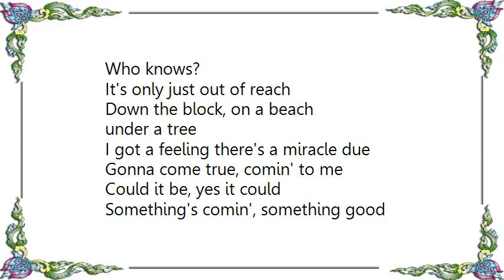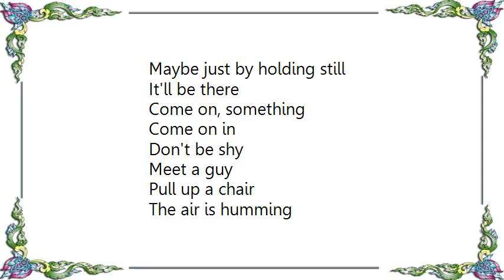Johnny Mathis - Something's Coming From West Side Story Lyrics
[Lyrics Johnny Mathis - Something's Coming From West Side Story]
Could be?
Who Knows?
There's something due any day
I will know, right away
Soon as it shows
It may come cannonballing down
Through the sky
Gleam in its eye, bright as rose
Who knows?
It's only just out of reach
Down the block, on a beach
under a tree
I got a feeling there's a miracle due
Gonna come true, comin' to me
Could it be, yes it could
Something's comin', something good
If I can wait
Something's comin'
I don't know what it is
But it is gonna be great
With a click, with a shock
Phone'll jingle, door will knock
Open the latch
Something's comin'
Don't know when
But it's soon
Catch the moon
One handed catch
Around the corner
Or whistlin' down the river
Come on, deliver to me
Will it be, yes it will
Maybe just by holding still
It'll be there
Come on, something
Meet a guy
Pull up a chair
The air is humming
And something great is coming
Who knows?
Maybe tonight
Maybe tonight
Maybe tonight!